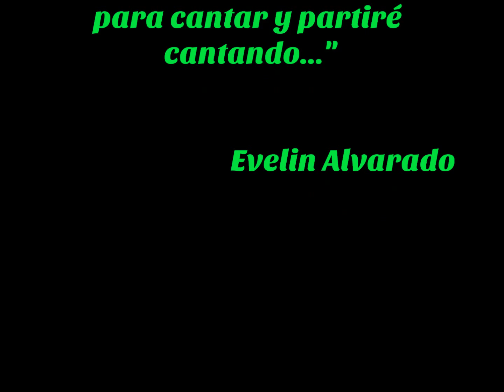EVELIN ALVARADO - TU TRAICIÓN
UN HUAYNITO PARA BAILAR Y GOZAR, AL ESTILO DE EVELIN ALVARADO...